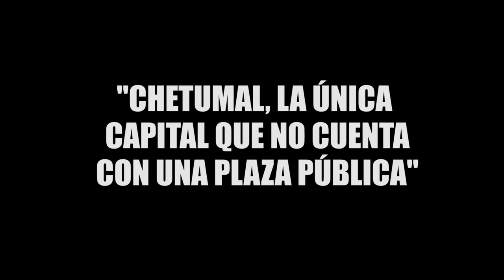CHETUMAL, LA ÚNICA CAPITAL QUE NO CUENTA CON UNA PLAZA PÚBLICA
*Nuevas generacionees de chetumaleños abandonan la capital del estado por falta de oportunidades... pero,  ¿no encuentran oportunidades o no generan oportunidades?